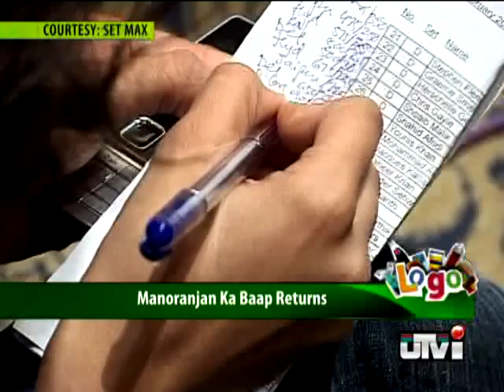Manoranjan Ka Baap Returns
Amidst the buzz of a slowdown, advertisers and clients can not wait to get some relief from the upcoming season 2 of the Indian Premier League